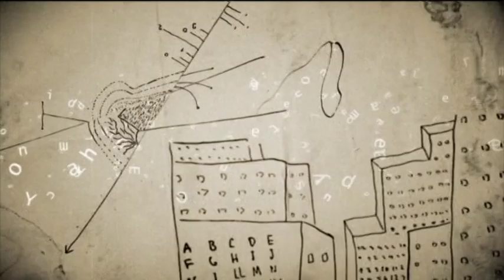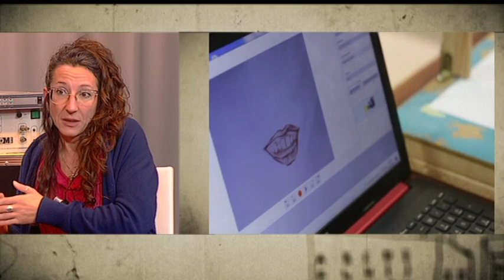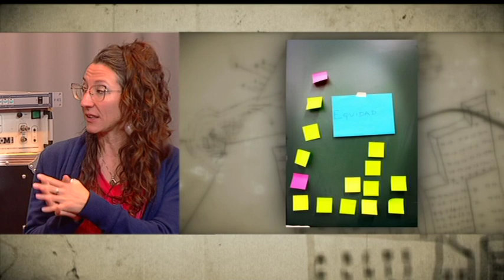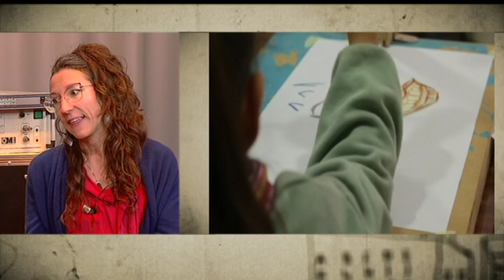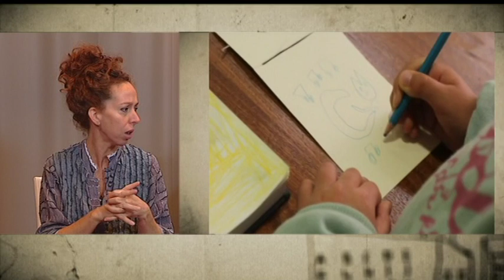El Divan. La Moebius. Martes 14 de Diciembre de 2022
Soledad Gallardo y Marion Kameneff, cofundadoras de La Moebius, Asociación creada para ofrecer actividades dirigidas a jóvenes a partir de 12 años, poniendo el foco de atención en el Arte y la Educación con el objetivo de cubrir diferentes necesidades familiares y juveniles en Granada, se sientan hoy en El Diván para charlar con Raquel Romero.